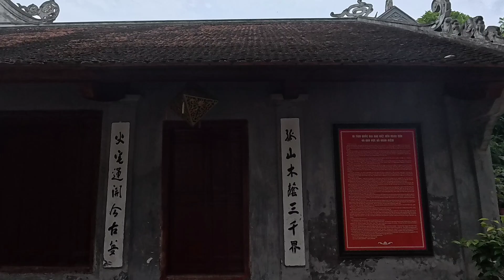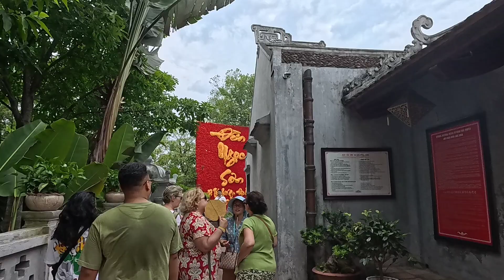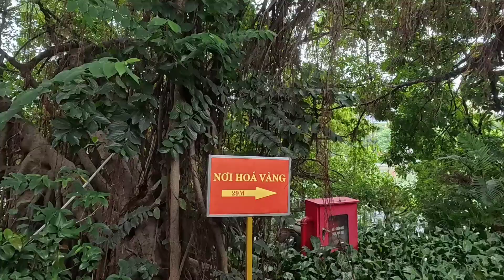Ngoc Son Temple ! Hà Nội Vietnam !!Hongkong🇭🇰Nepali🇳🇵KrishnaGorey